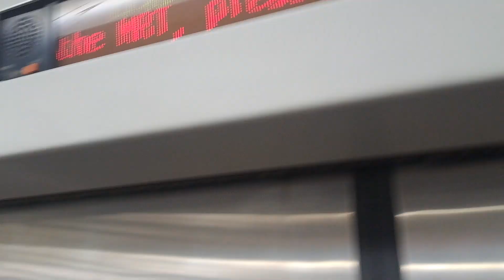8772次潮州基地發車經由山線開往七堵的E500型鳴日色金光牌E504單電力機車頭+四節PP車廂試運轉列車，2233次瑞芳發車經由山線開往嘉義的EMU712+EMU711阿福號區間車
113/7/19汐科站南15:34分拍攝8772次潮州基地發車經由山線開往七堵的E500型鳴日色金光牌E504單電力機車頭+四節PP車廂試運轉列車，2233次瑞芳發車經由山線開往嘉義的EMU712+EMU711阿福號區間車